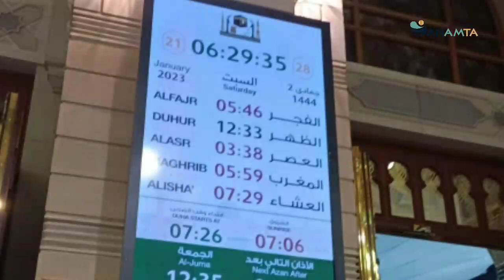Umroh Bersama Anamta, Seluruh Jamaah Merasa Puas | 20 - 28 Januari 2023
Tunggu apalagi? Yuuuuk umroh bersama ANAMTA Tour and Travel 😊

PT. Annur Maknah Wisata
Anamta Tour and Travel
Andalan Perjalanan Meraih Taqwa

Jl. KH. Abdullah Syafei No. 50F
Bukit Duri, Tebet, Jakarta Selatan